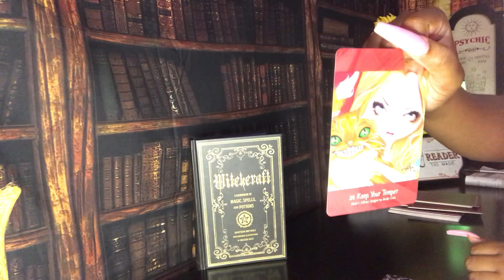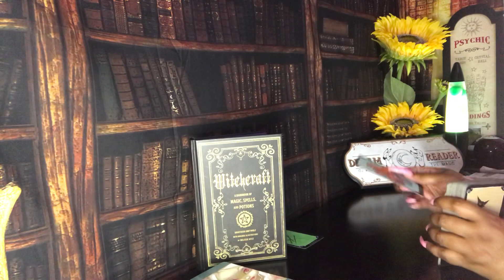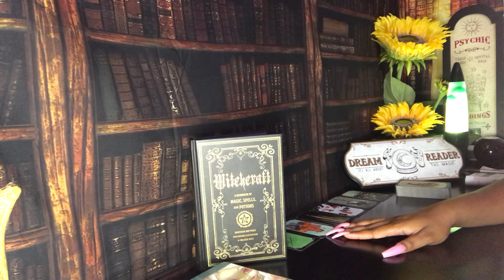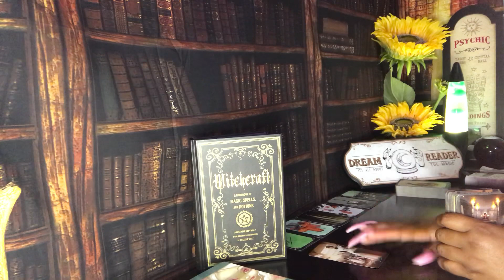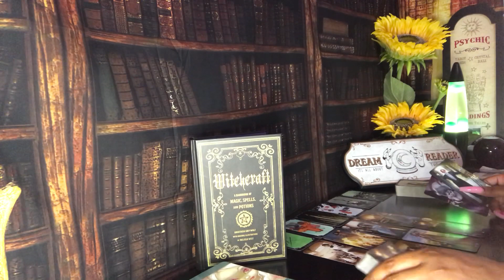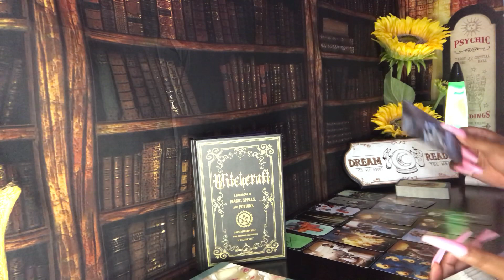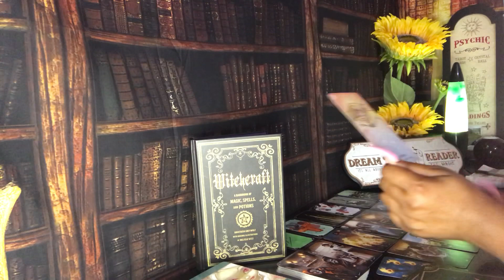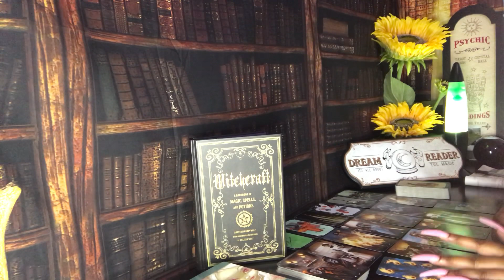ARIES 📲 INCOMING CALL/TEXT 🤍 LOVE PSYCHIC TAROT READING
Expecting a call or text from them? Find out if they will reach out today Aries during your zodiac signs psychic tarot love reading! Watch your Sun, Moon, rising and Venus signs for more clarity.

3. OPTIONAL: You are welcome to send a BRIEF message regarding information that you would like me to focus your reading on.